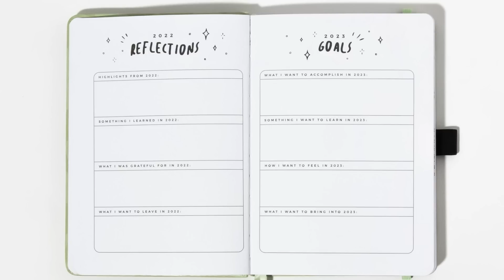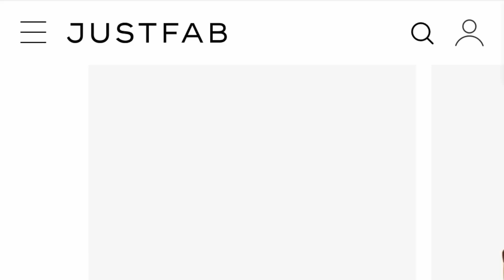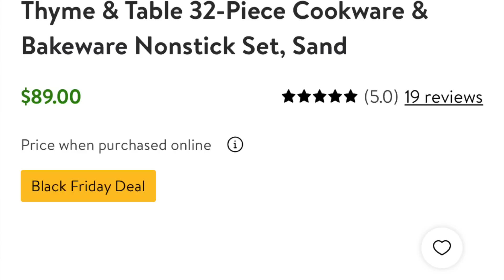What I want for Christmas 2022 | AirPods Max, Kindle, New Camera + More 🎧🎁🎄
What I want for Christmas 2022 | AirPods Max, Kindle, New Camera + More 🎧🎁🎄 This year I made once again my "What I want for Christmas video" and this is an idea for you guys just in case you guys don't know what to get, also doesn't mean that I want every single thing in this video, just an open idea of what I would like weather it's affordable or non-affordable✨

- Canon EOS M6 Mark ii
- Thyme & Table Non-Stick 12-Piece Cookware Set
- It Starts with Us Book by Colleen Hoover